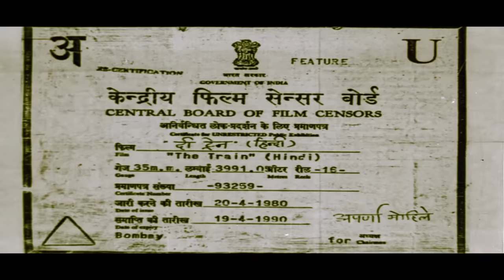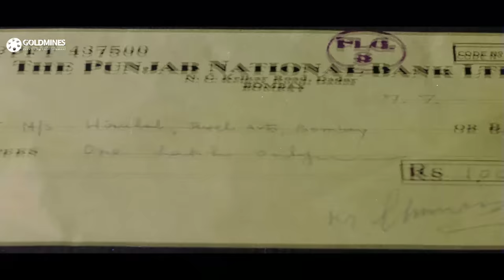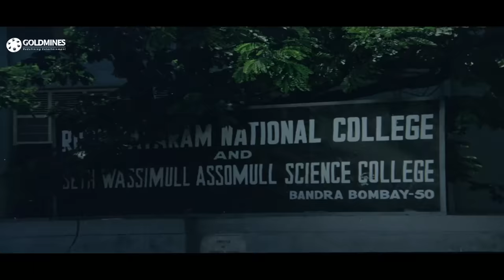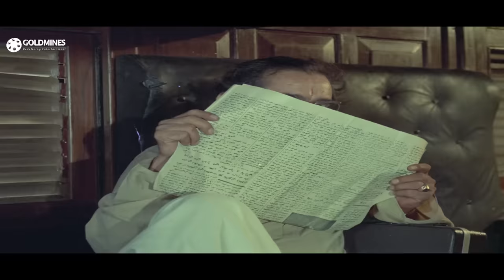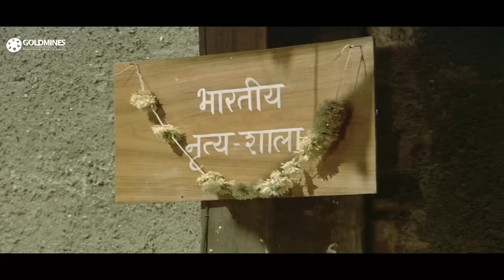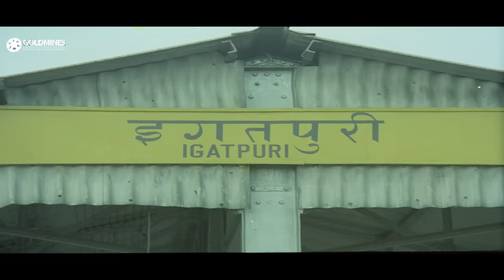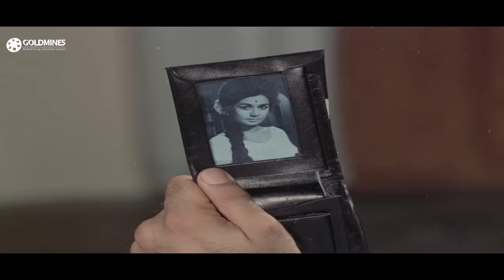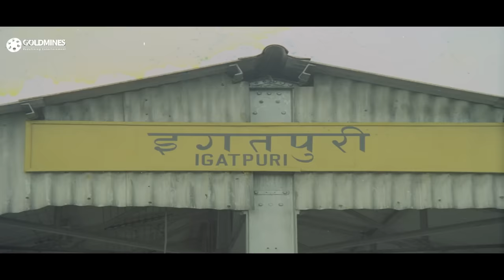The Train (1970) Full Hindi Movie | Rajesh Khanna, Nanda, Helen, Madan Puri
This story is about a Police Inspector Shyam Kumar who sets out to solve a series of murders which have all taken place on a train. Complicating the situation are his girlfriend Neeta, who has been acting mysteriously ever since she began her new job, and hotel dancer Miss Lily, who needs to seduce the good police inspector but may find that she loses her heart instead. As Shyam get down to the bottom he will find that this case gets more difficult as some people are not who they claim they are.

Movie:- The Train (1970)
Starcast:- Rajesh Khanna, Nanda, Helen, Madan Puri
Directed by:- Ravikant Nagaich
Produced by:- Rajendra Kumar & Ramesh Behl